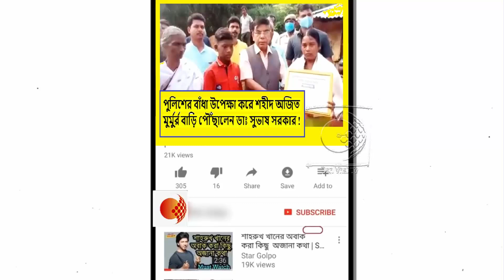কথা রাখলেন ডাঃ সুভাষ সরকার !২৪ ঘন্টার মধ্যে শহীদ পরিবারের বাড়ি পৌঁছে কি বললেন কেন্দ্রীয় মন্ত্রী !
শহীদ পরিবারের বাড়িতে যেতে বাঁধা দেয়ায় তৃণমূলের দলদাস পুলিশকে ধুয়ে দিলেন কেন্দ্রীয় মন্ত্রী ডাঃ সুভাষ সরকার !দেখুন ভিডিওটি

CAA পাস করা হয়েছিল পাকিস্তান,বাংলাদেশ ও আফগানিস্তানের হিন্দু ও শিখদের সুরক্ষিত করার জন্য !বিরোধীদল গুলো সব হিন্দু ও শিখ বিরোধী !দেখুন ভিডিওটি

তৃণমূলী তালিবানদের হাত থেকে বাংলাকে বাঁচাতে কেন্দ্র ও বিচার ব্যবস্থাকে এগিয়ে আসতে হবে !তোপ শুভেন্দু অধিকারীর !দেখুন ভিডিওটি

কিছু কুচক্রী মহল পশ্চিমবঙ্গের নাম পরিবর্তন করার খেলায় মেতেছে !রাখি বন্ধনের দিন এ কি তোপ রাহুল সিনহার !দেখুন ভিডিওটি